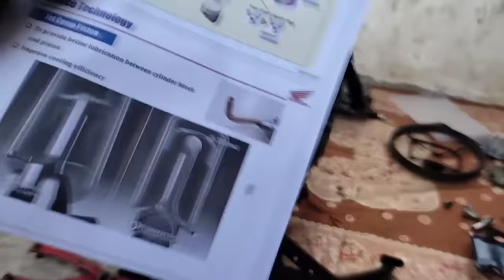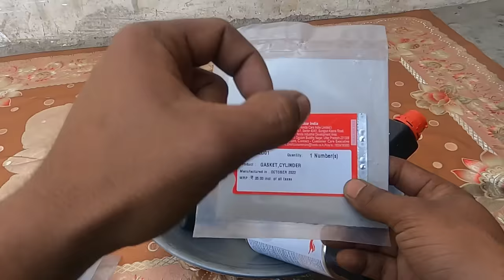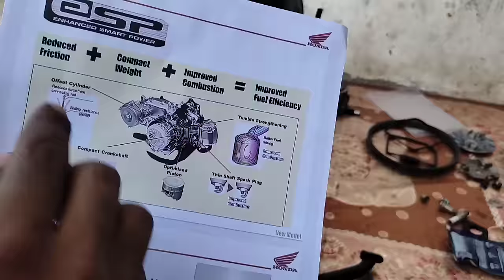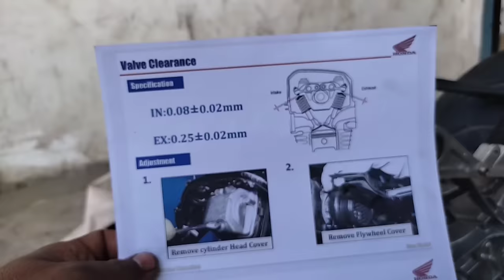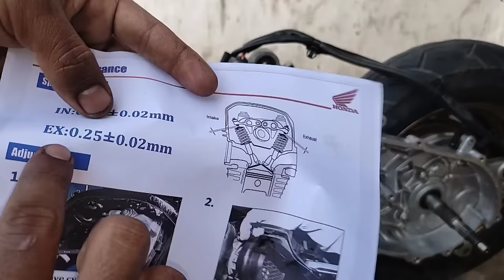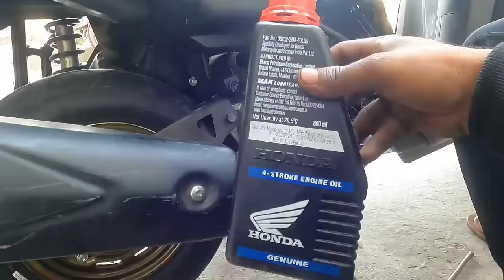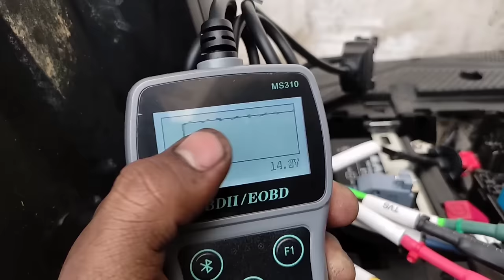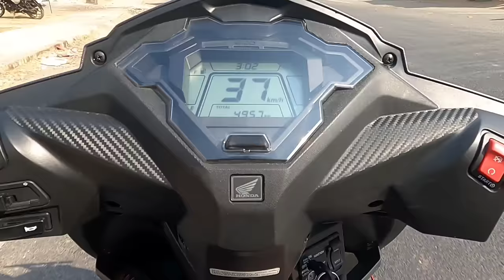BS6 HONDA ACTIVA ! Full Engine Fitting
Hello Friends

आज के इस वीडियो में आप सभी मैकेनिक भाइयों को डिटेल के साथ बताने वाले हैं कि bs6 स्कूटर का फुल इंजन कैसे फिटिंग किया जाता है स्टेप बाय स्टेप बताया हूं क्लच कैसे फिट किया जाता है रिंग पिस्टन कैसे फिट किया जाता है ब्लॉक कैसे फिट किया जाता है टाइमिंग कैसे लिया जाता है उसके बारे में कंप्लीट डिटेल के साथ बताया हूं

Bs6 engine fitting
Bs6 scooter engine fitting
Honda Bs6 scooter engine fitting
Honda Activa Bs6 engine fitting
Honda Dio Bs6 engine fitting
Honda grazia full engine fitting
New Scooter Engine open
Bs6 scooter Clutch fitting
Bs6 scooter block fitting
Bs6 scooter ring piston fitting
Bs6 scooter Clutch shoe fitting
BS6 Scooter Engine Sound